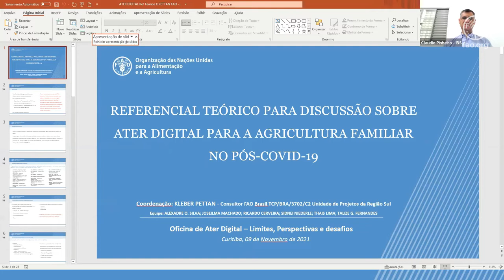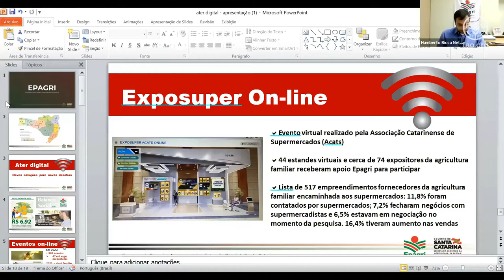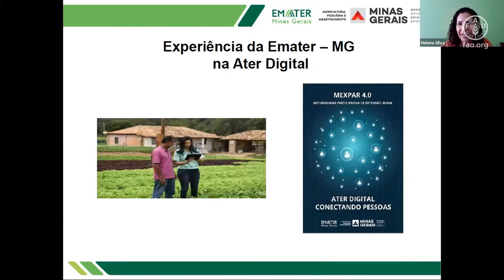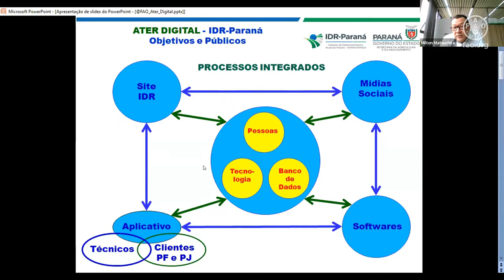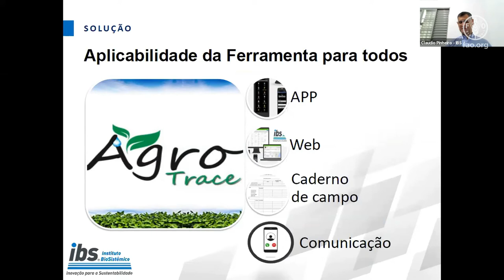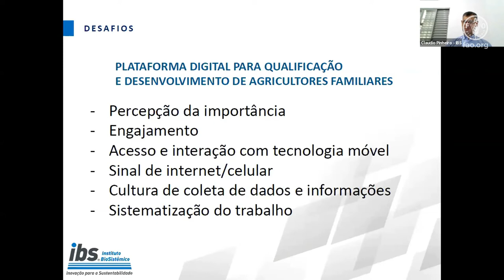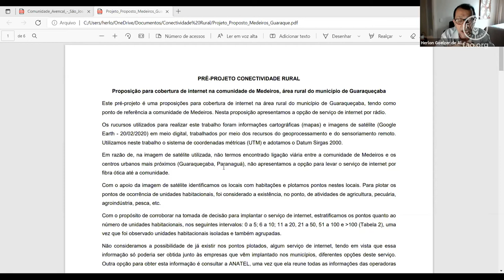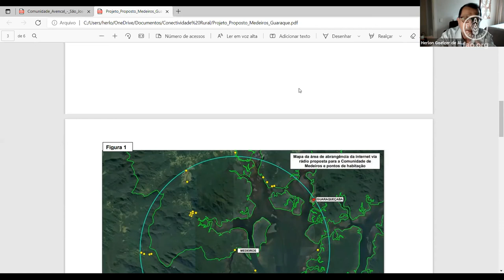Seminário “ATER Digital – Construção e Perspectivas”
No dia 9 de novembro, o escritório sul da FAO no Brasil promoveu o seminário “ATER Digital – Construção e Perspectivas”, com o objetivo de debater as alternativas metodológicas e instrumentais da Assistência Técnica e Extensão Rural (ATER) para a prestação de serviços no contexto do desenvolvimento sustentável e transferência de tecnologia pós-Covid-19.

Palestraram no evento representantes da Organização das Nações Unidas para a Alimentação e a Agricultura (FAO), da Empresa de Pesquisa Agropecuária e Extensão Rural de Santa Catarina (EPAGRI), da Empresa de Assistência Técnica e Extensão Rural do Estado de Minas Gerais (EMATER-MG), do Instituto BioSistêmico (IBS) e do Instituto de Desenvolvimento Rural do Paraná (IDR-Paraná).